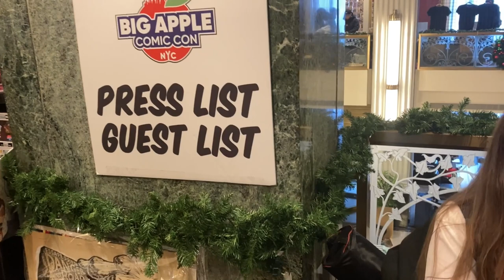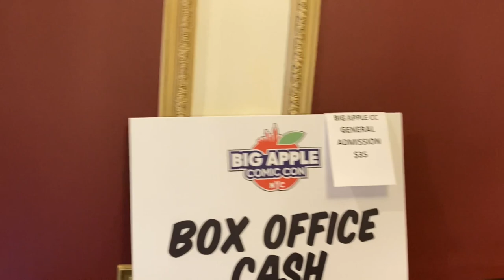A Day In Our Life VLOG: Our Big Apple Comic Con Media Pass and Tour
575 EAST TREMONT  AVE  BRONX NY 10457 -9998